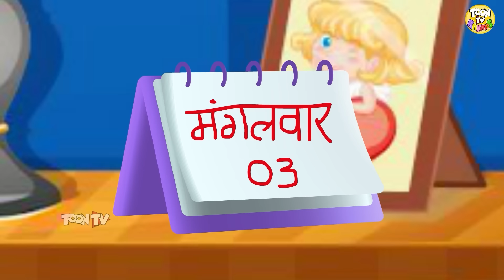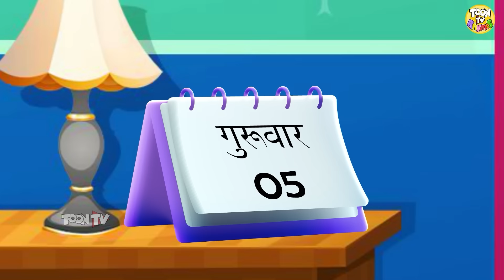Mummy Ki Roti Gol Gol Rhyme and Much More l Hindi Rhymes And Kids Songs l Hindi Balgeet l Toon Tv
In this video, we're sharing some mummy ki roti gol gol rhymes in Hindi. These Hindi rhymes are perfect for kids and are also fun to sing along to!

This Hindi balgeet video is full of catchy tunes and will keep you entertained for hours on end. We also included some English songs to help you learn more Hindi vocabulary. So grab a tissue and join us as we share some mummy ki roti gol gol rhymes in Hindi!

HI Kids
This channel is a fun animated hindi rhyme video for kids. This hindi baby song video will surely bring a smile on your face, hope you will enjoy watching this video as much we enjoyed making it for you.

Music and Lyrics: Copyright Skyplex Studio Pvt Ltd™
Video: Copyrights : Skyplex Studio Pvt Ltd™

tv, toon tv, nursery rhymes